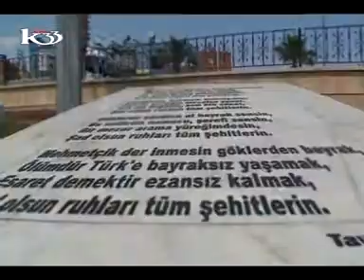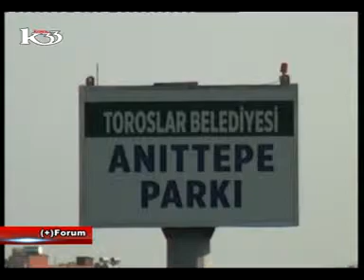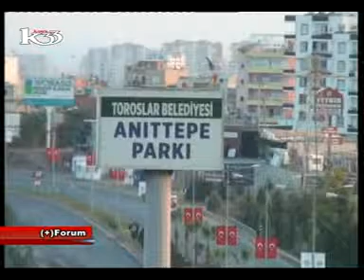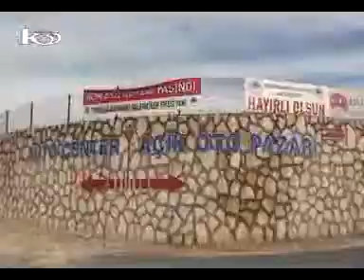ARTIFORUM 03 09 2015 HAMİT TUNA